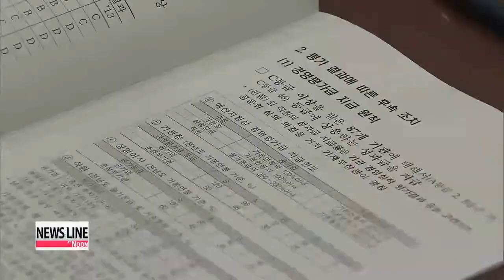Government may cut all bonuses of state-run enterprise's employees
The government may cut all employee bonuses at state-run enterprises starting next year, as part of efforts to address problems with lax management and skyrocketing debt.
The proposal was included in a revised manual on the assessment of public enterprises distributed at a recent Public Institution Management Meeting.
The government says, depending on the outcome of the evaluation process, a partial cutback could be implemented, but they are leaving open the possibility of a broad cut.
The government has also increased the number of institutions that will be evaluated for debt reduction plans from 10 to 1-hundred-19.